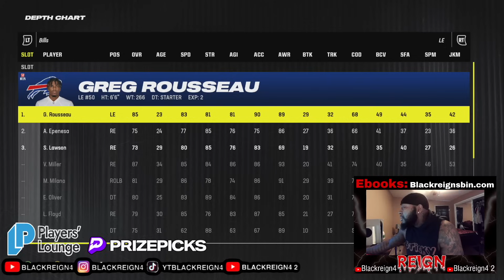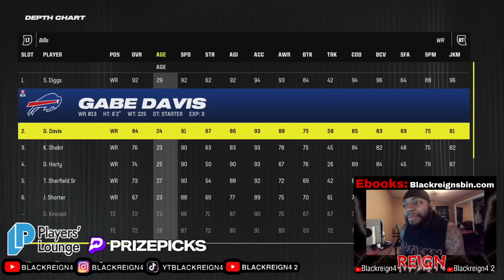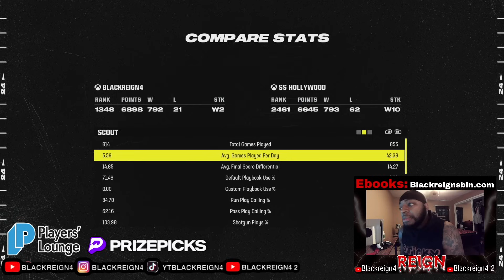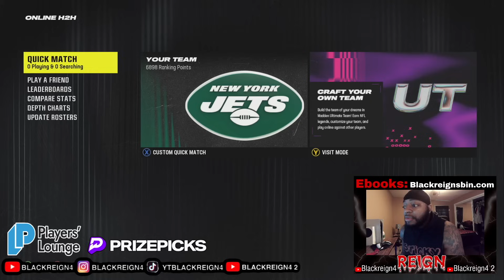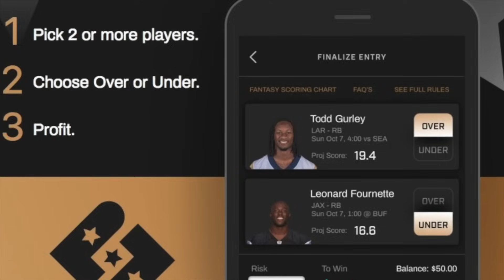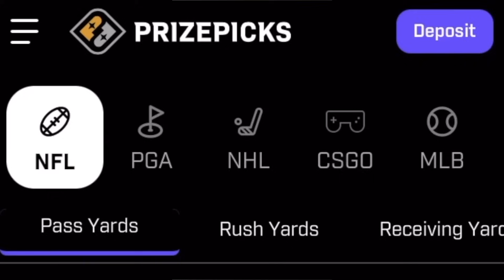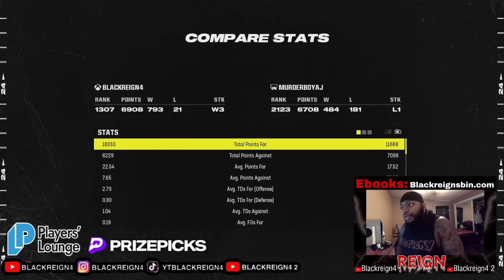Skill Based Match Making Is Showing Peoples TRUE Skill! 50 Bomb Club!!